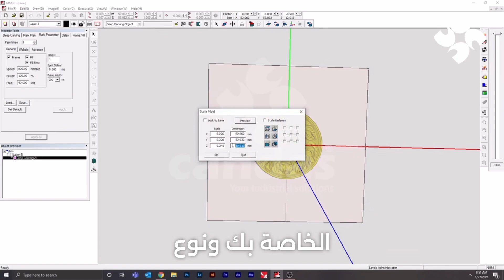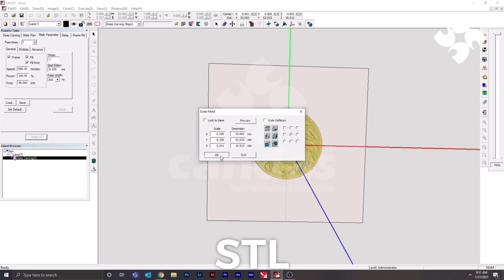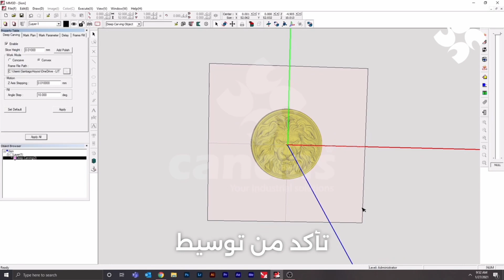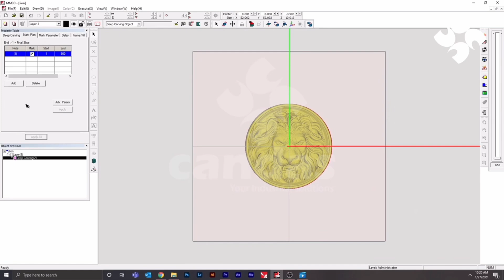استخدام ألياف الليزر لنقش 3D بسهولة | دليل سريع لمنتجات الليزر الخاصة بك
مرحبا يوتيوب! في هذا الفيديو سأشارك معكم كيفية استخدام الليزر لإنشاء نقوش ثلاثية الأبعاد. أولاً، قم بتحميل ملف STL باستخدام أيقونة الطبقات المكدسة الخضراء. ثم، انتظر لفترة قصيرة للبرنامج لقراءة المعلومات. احترس من انتظار طويل إذا كان الملف كبيراً. لذا، اعطه الوقت الكافي للتحميل.